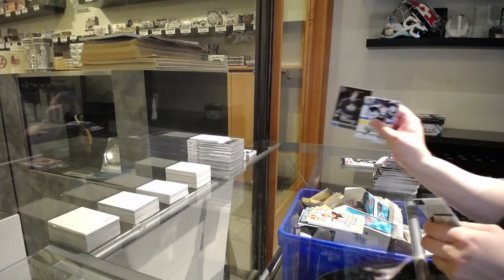05-06 Upper Deck Fleer Ultra Hockey 2 Box Break - C&C GB #12,921